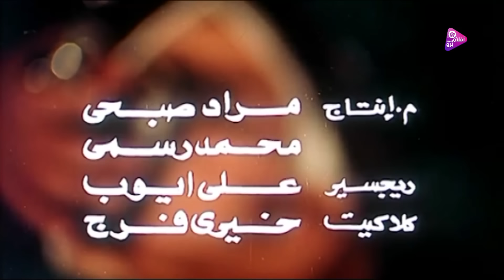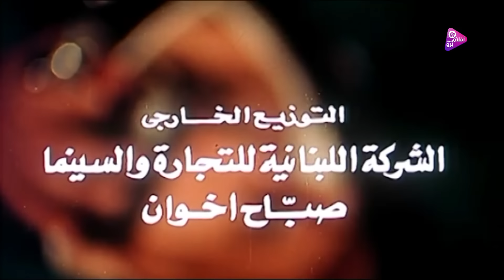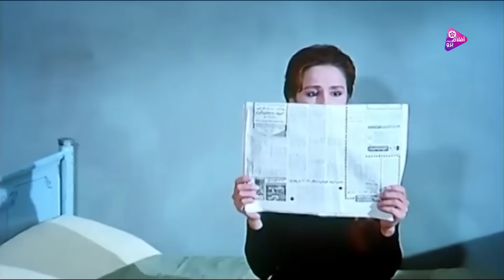فيلم العذاب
فيلم وداعا للعذاب

(ليلى) فتاة يتيمة تقطن في حجرة بمنزل (زنوبة)، يسكن في شقة بنفس المنزل ثلاثة أصدقاء (نور، عصام، وعادل)،يتنافس (عصام) و(عادل) على كسب حبها، أما (نور) فيُعجب بها في صمت.. تنمو الصداقة بينها وبينهم وتبادل (نور) نفس مشاعره.. يرفض (نور) الزواج من ابنة خاله الثري وتتم خطبته لـ (ليلى)، تصاب (ليلى) بمرض خطير يتطلب إجراء عملية جراحية، وتتمكن (زنوبة) مع (نور)، (عصام)، و(عادل) من تدبير المبلغ اللازم للعملية التي تنجح، ويزول الخطر أخيرًا عن ليلى.
ﺇﺧﺮاﺝ: أحمد يحيى (مخرج )
ﺗﺄﻟﻴﻒ: علي الزرقاني (سيناريو وحوار)
طاقم العمل: عقيلة راتب محمود عبدالعزيز حسين فهمي نجلاء فتحي سمير حسني إبراهيم قدري